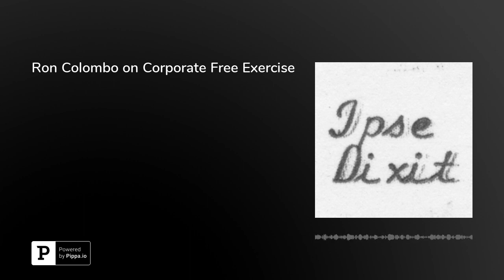Ron Colombo on Corporate Free Exercise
In this episode, Ronald J. Colombo, Professor of Law and Associate Dean for Distance Education at the Maurice A. Deane School of Law at Hofstra University, discusses his 2013 article "The Naked Public Square," which appeared in the Houston Law Review, as well as his recent scholarship on the right of business corporations to assert religious rights under the First Amendment. Colombo observes that charitable corporations largely uncontroversially assert free exercise and freedom of association claims, and argues that business corporations should be able to assert similar rights. Among other things, he points out that business corporations can and do express beliefs in much the same way as charitable organizations, and nothing prevents them from adopting religious purposes. Colombo suggests that a business corporation's claim to religious liberty should be decided on a fact-specific and context sensitive basis. He also reflects on the Supreme Court recent decisions in Hobby Lobby and Masterpiece Cakeshop, and considers where the Court is likely to go next.